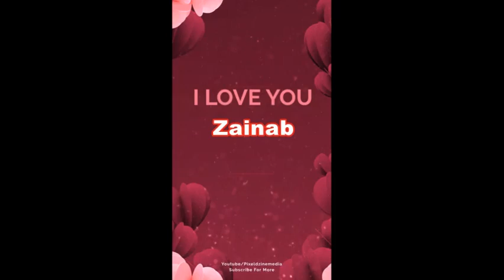I Love You Zainab | I Love You Zainab Whatsapp Status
This Is an I Love Is Zainab Name Whatsapp Status.

Thanks.